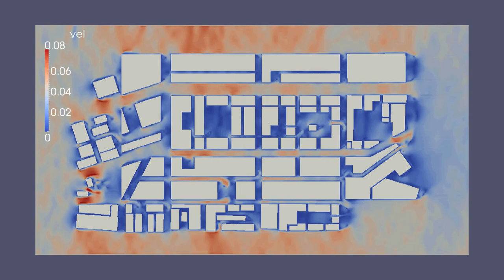UFOLBM demo city (shaded)